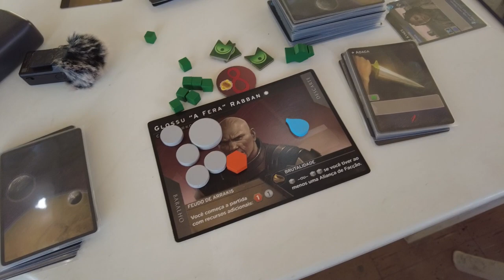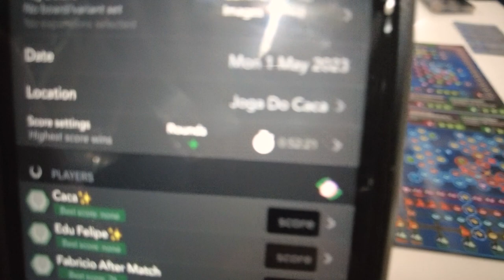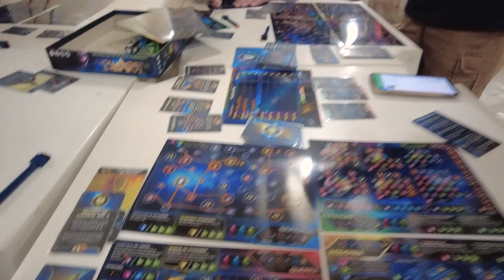Joga do Trabalhador - After Match na Pista #03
Mais um na pista! Hoje é sobre joga do trabalhador, encontro tradicional no salão de festa caloroso do Cacá! Confere ai que foi recheado!!

Comprar jogos citados:
Duna Imperium
Azul Mestre Chocolate
Twilight Inscription